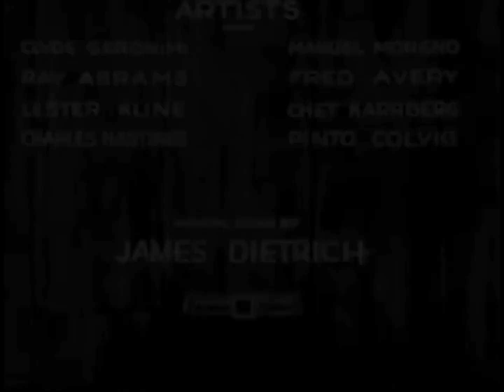Oswald The Lucky Rabbit - The Fireman 1931